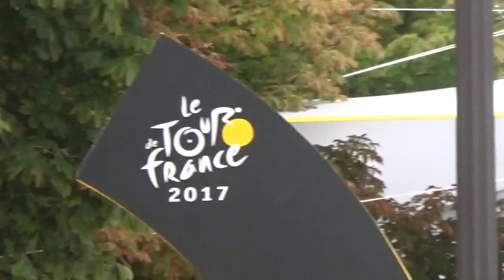Taylor Phinney & Team Cannondale Drapac @ Paris Tour de France July 23, 2017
Taylor Phinney & Team Cannondale Drapac @ Paris Tour de France July 23, 2017 - dimanche 23 juillet 2017 Champs Elysées